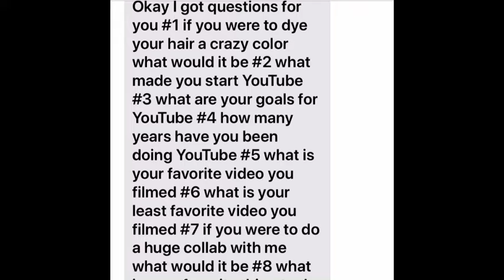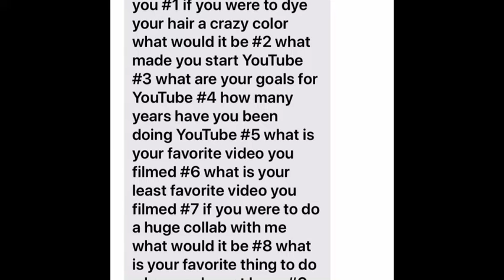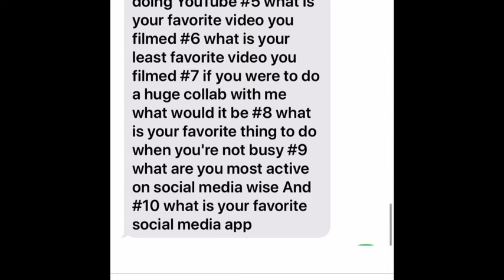Q&A with Eliza!!!